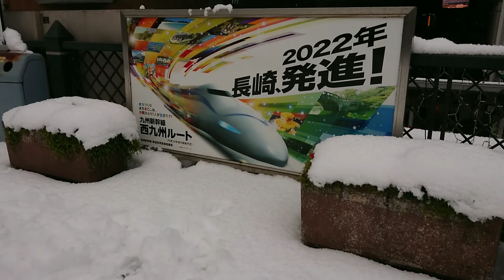Oh〰️❗雪な長崎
2021/1/8・9

白い世界に包まれた長崎☃️

今年や来年は降るかな？